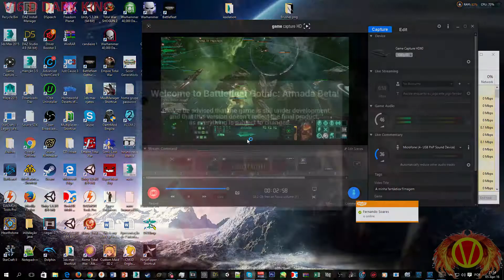Let's Play BattleFleet Gothic Armada Beta Skirmish Mode Level 8 (Battleship)